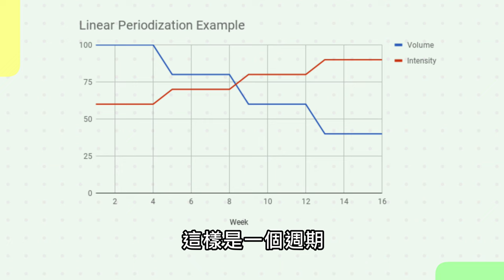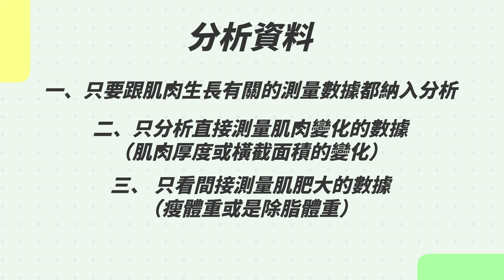想增加更多肌肉？週期化訓練真的有用嗎？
【野獸專科改名囉！日安專科 十倍濃縮瑪卡】